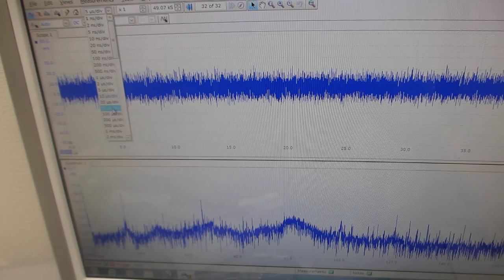基礎実験ーー超音波プローブの、非線形伝搬制御技術開発ーー（超音波システム研究所）